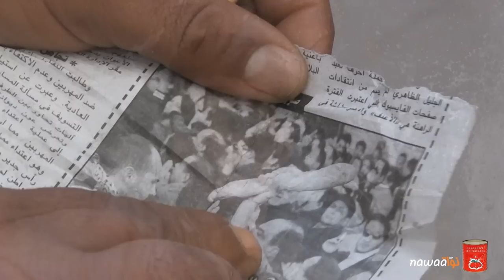كلام شارع : التونسي وغلاء المعيشة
كلام شارع فقرة تسعى الى تشريك المواطن بكل تلقائية عبر ترك مجال له كي يعبر عن ارائه و تفاعلاته مع القضايا المطروحة على الساحة الوطنية في مختلف الميادين. رصدنا لكم هذه المرّة رأي التونسي في غلاء المعيشة .
اعداد مونتاج و تصوير : زياد kira - محمد علي المنصالي